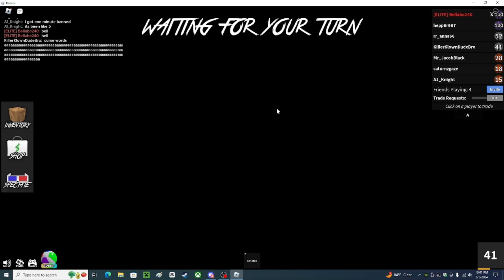Love Wins | Murder Mystery 2 Part 18